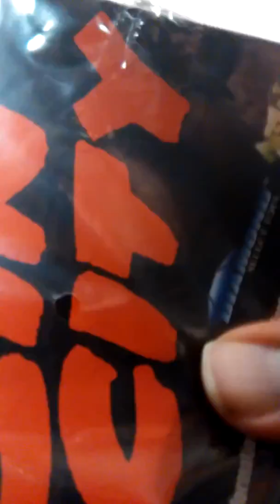Uber hulk reviews sin city Nancy Callahan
Nancy Callahan sin city figure review